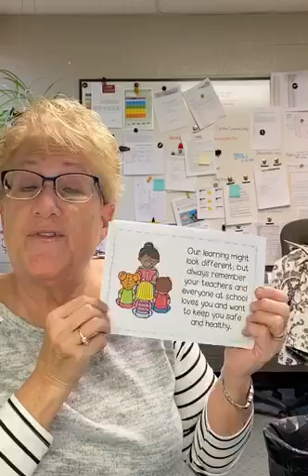Stark DD Story Time: Principal Blosser reads "Learning at Home"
Read along with Mrs. Blosser, principal for Stark DD School Programs, as she reviews a social story titled "Learning at Home".  During the stay-at-home time, this story reaches out to students to help them understand why learning is different right now, but how they can still learning at home.